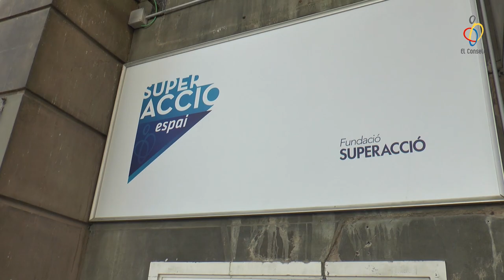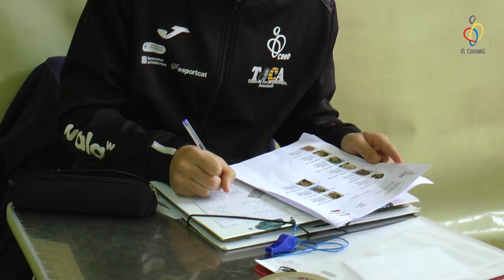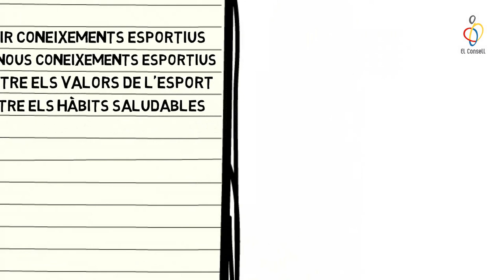vlog Ep4. Esport i gènere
Benvinguts al quart episodi del nostre vlog. Si t'agradat, dona'ns una ma a dalt, subscriute i fes clic a la campaneta. Aixó ens ajuda molt! :)

Guia del vlog:

00:00 - Tast atlètic
01:39 - Espai Superacció
03:04 - Creixement volei
04:08 - Esport i Gènere
07:14 - Laura Esparré, Tutora de Joc
11:30 - L'Esport a Casa
15:22 - L'agenda de la setmana